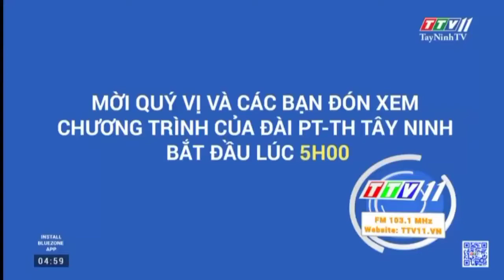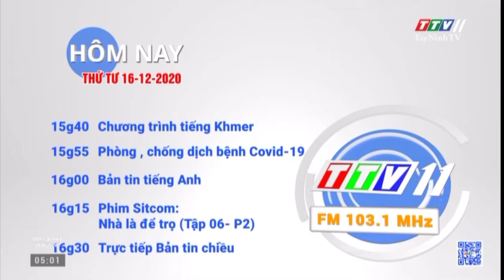TTV11 Tây Ninh - Mở sóng, đài hiệu, GTCT hôm nay (4h59, 16/12/2020)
Xem lại bằng phần mềm MyTV trên Android.

Channel NHVPQ - CH2: Kênh về tư liệu truyền hình của VN và thế giới có nhạc bản quyền